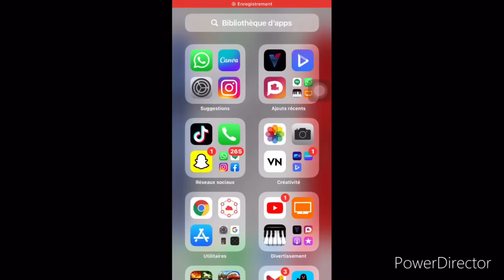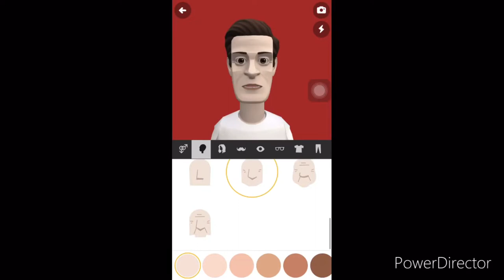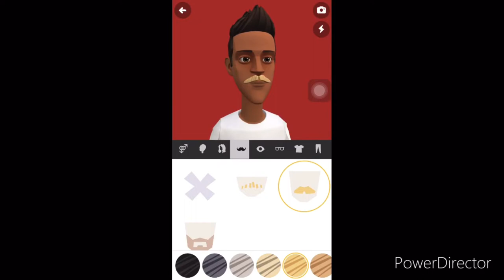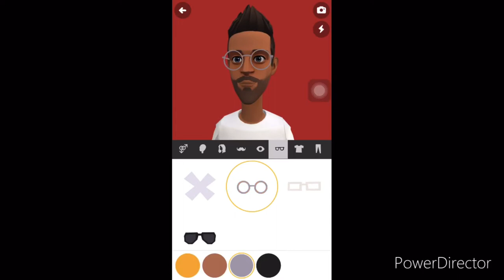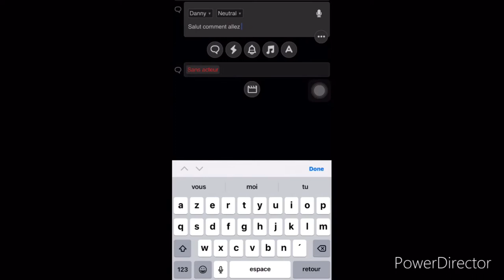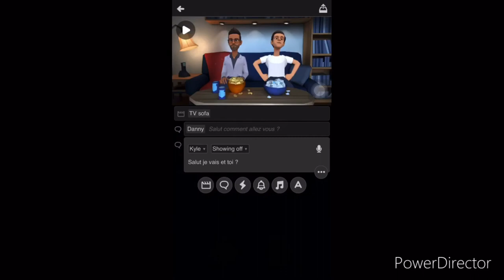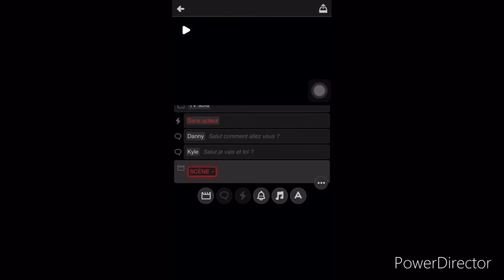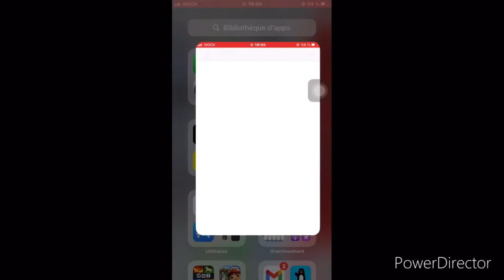Comment créer un dessin animé 3D ( avec son téléphone ) en 2022 ? (Partie 1)